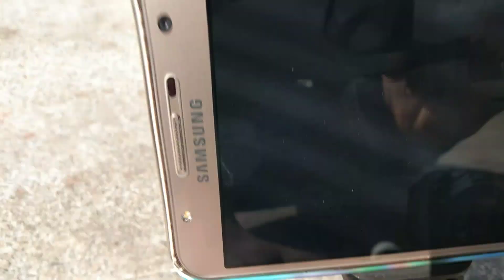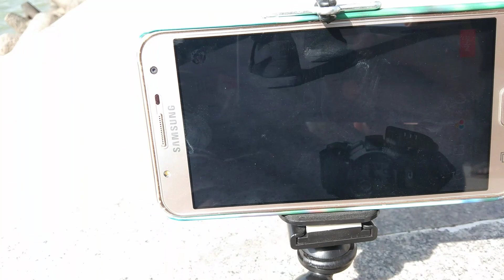We didn't enter in Kala ghoda / sorry guys ll vlog12 ll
Sorry guys i didn't enter in Kala ghoda because there are lot of rush